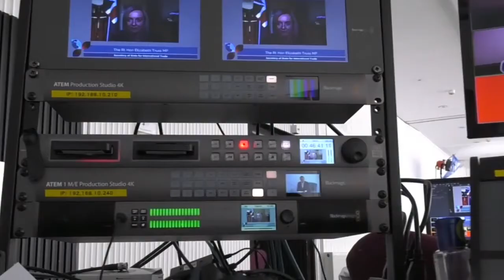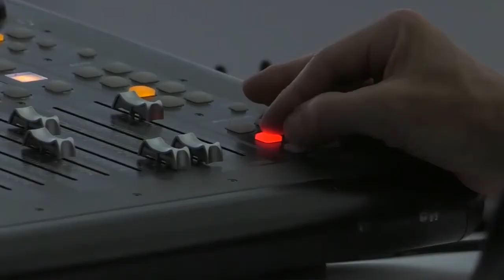Global Trade Conference 2020 highlights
Watch the highlights of the Greater Birmingham Chambers of Commerce's first digital Global Trade Conference.